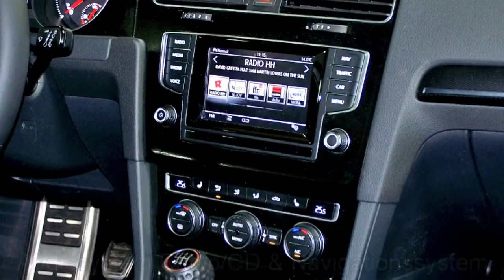New Volkswagen Golf VII Autohaus Czychy